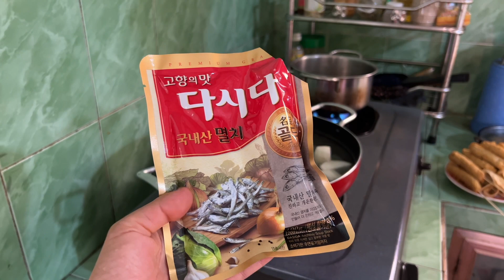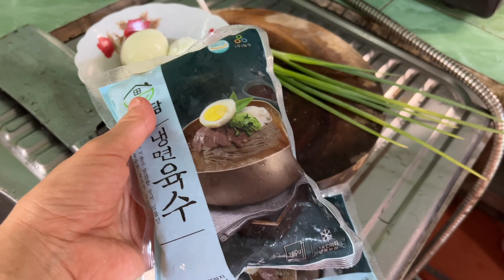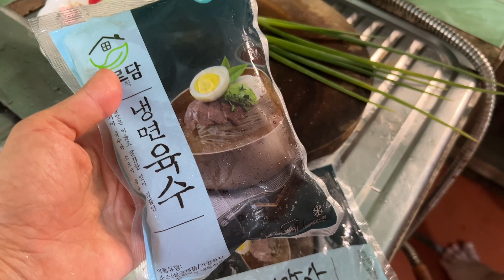Vlog 19. Anh Hoon Trổ Tài Nấu 3 Món Hàn Quốc Đãi Cả Nhà